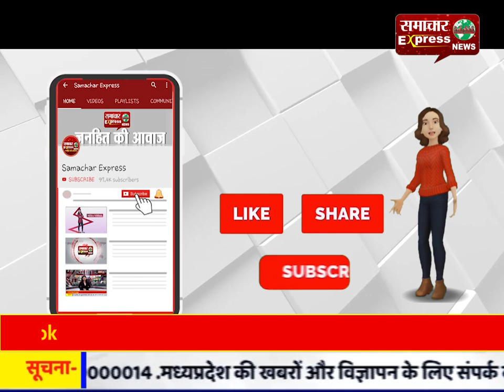कार में आग लगाकर अफरातफरी फैलाने वाले सनकी युवक पर एनएससी की कार्रवाई